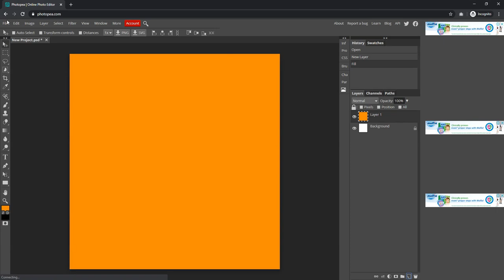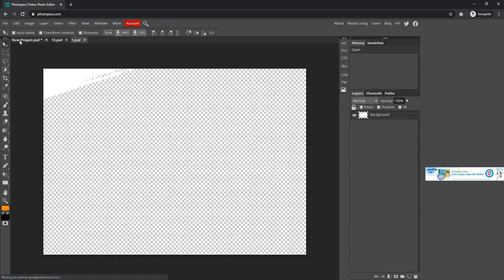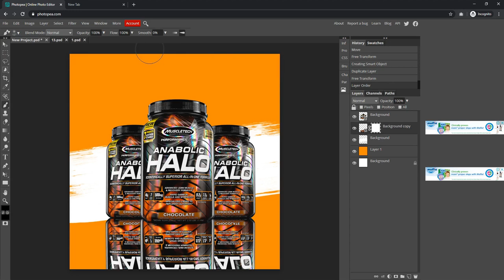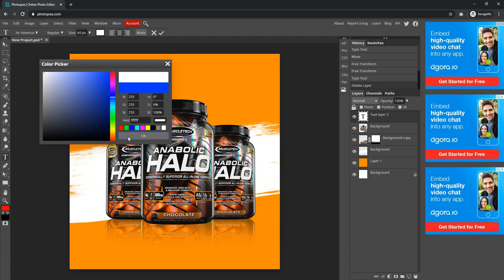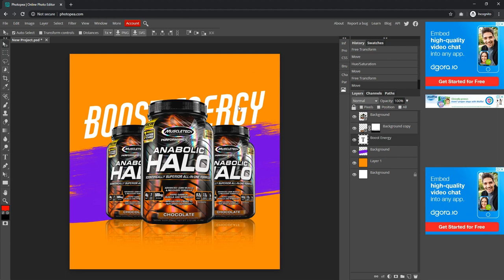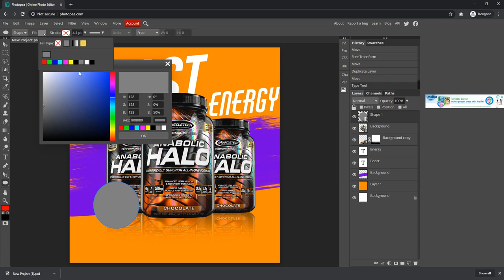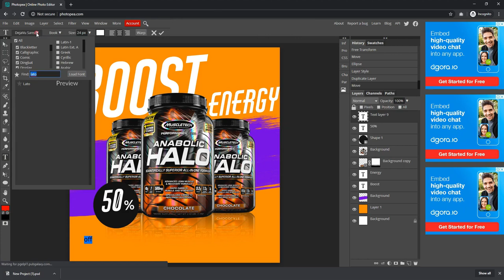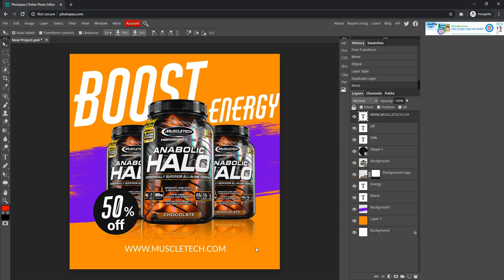How to make Gym Protein poster design 2 | whey supplement design tutorial in Photopea / Photoshop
Hey everyone. In this tutorial, I will show How to make Gym Protein poster design | whey supplement design tutorial in  Photopea / Photoshop. This time I'll take you on a creative journey through the effects of photo-manipulation so that you can make a cool movie poster.